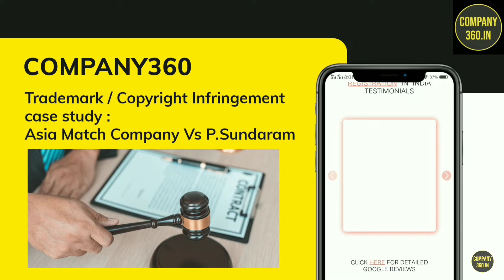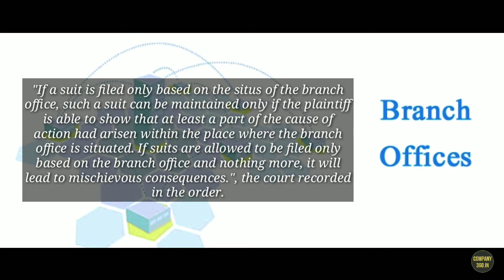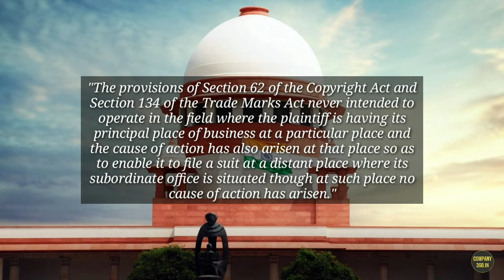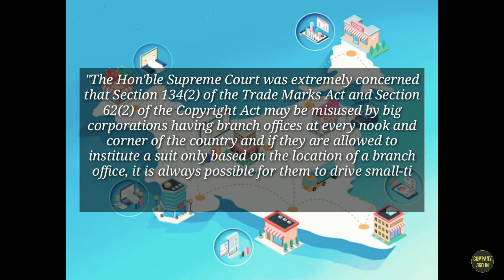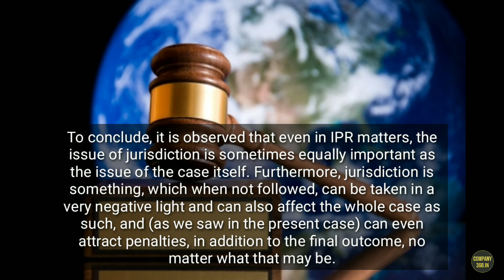Trademark/Copyright Infringement case study Asia Match Company Vs P.Sundaram | Company360.in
This interim order on the issue of whether the respondent, based on the location of their branch office, can maintain the present suit within the territorial jurisdiction of the present Court, i.e., a question on the issue of the jurisdiction of the commercial division. The case originally was filed by Respondents in this case who are plaintiffs in the original suit.